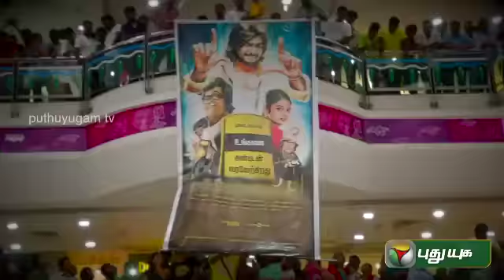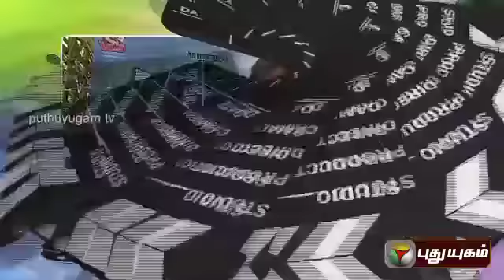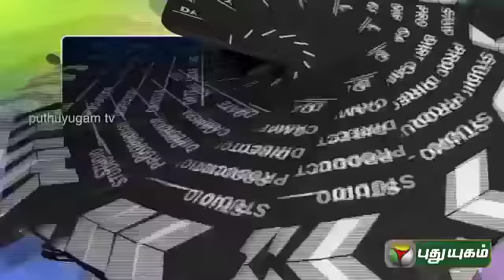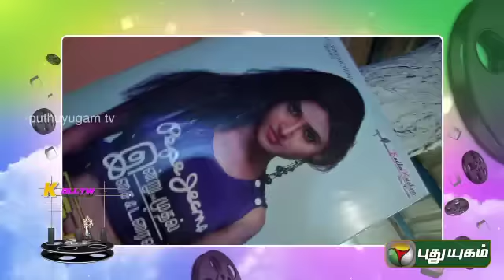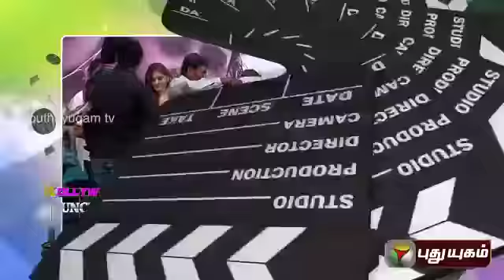Kollywood Uncut (29/12/2014)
The happenings in kollywood presented the way they happen.  A compilation of the latest events in the cine industry, namely press meets, star interviews, audio launches, shooting spot, etc. Get to know the latest about your favourite artistes.